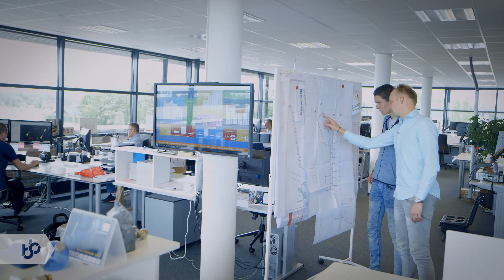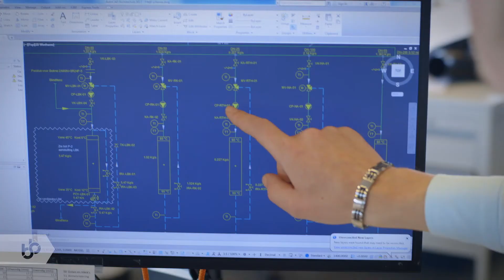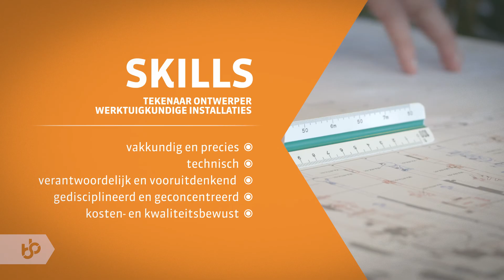Praktijkleren: Tekenaar ontwerper werktuigkundige installaties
De tekenaar ontwerper werktuigkundige installaties bereidt de aanleg van werktuigkundige installaties voor bij kleine en (middel)grote bedrijven en technische adviesbureaus die werktuigkundige installaties aanleggen in de woningbouw en industrie.